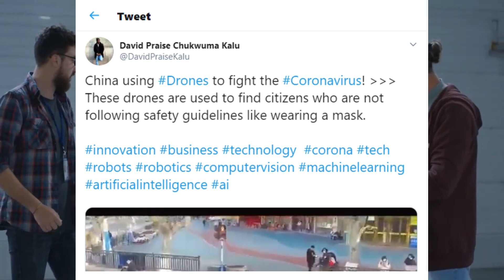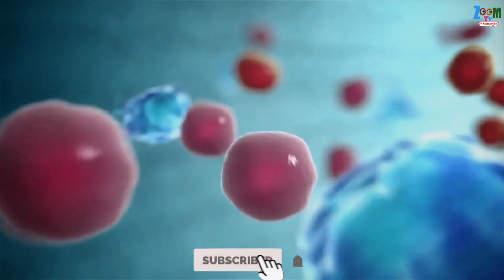Coronavirus | China Uses Robots an drones to Fight against Coronavirus (medical robots )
China uses robots and drones to fight against coronavirus. Watch how robots work in medical field (medical robort). wuhan virus
In Every single Week, we publish most interesting videos, documentaries, informative videos and funny videos!
Interesting videos creator love you.

In this video you can watch about coronavirus
mers cov
mers virus
middle east respiratory syndrome
feline coronavirus
canine coronavirus
coronavirus infection
coronavirus causes
medical robots
robots in medical field